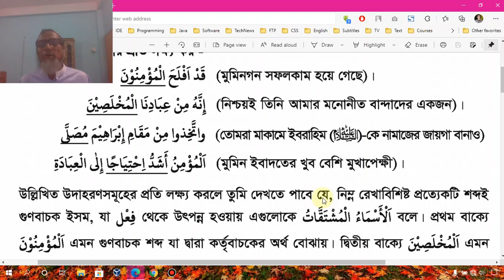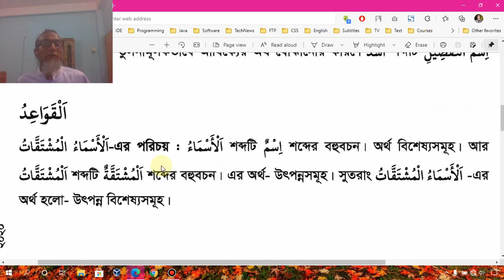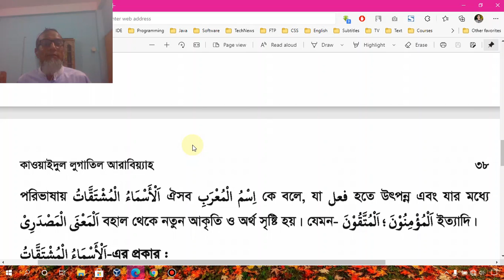31-08-2021 | Iqbal Hossain Khan | Class 7 | Arabic 2nd Paper